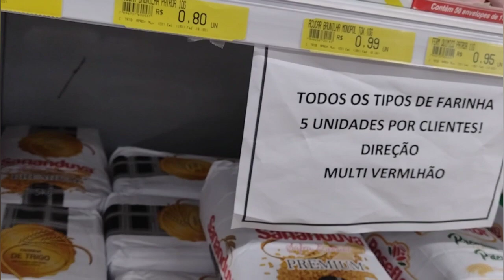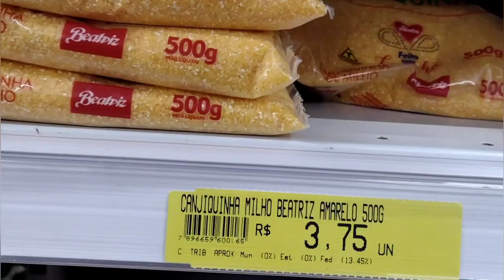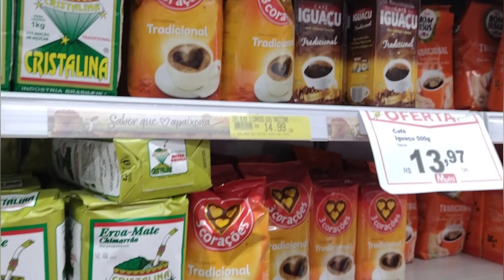FUI AS COMPRAS E TAMBÉM COMEÇOU OS ORÇAMENTOS PARA IRRIGAÇÃO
O curso é fantástico!! É uma faculdade pra vida!!!

🍇🍎🥒🥬🥦🧄🧅PLAYLIST PLANTAÇÃO

SIGUA NO INSTAGRAM
@SOBREVIVÊNCIA E APRENDIZADO

🤝  DEIXA UM COMENTÁRIO OQUE VOCÊ ACHOU DAS DICAS DE HJ

✏CANAL NO TELEGRAN LINK
Informações

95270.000 FLORES DA CUNHA RS

OBRIGADO A TODOS PELO APOIO E CARINHO
DEUS ABENÇOE SUA VIDA, SEUS SONHOS 🙏💞💕

Estou no Instagram como @sobrevivenciaeaprendizado. Instale o aplicativo para seguir minhas fotos e vídeos.

🍇🍎🥒🥬🥦🧄🧅PLAYLIST PLANTAÇÃO

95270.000 FLORES DA CUNHA RS